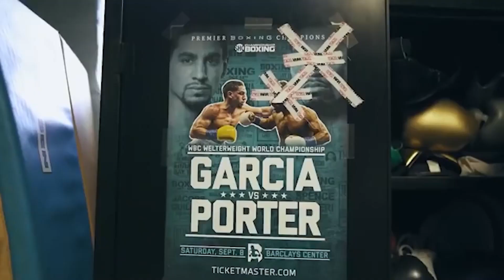Keith Thurman Vs Eimantas Stanionis & Danny Garcia Vs Erislandy Lara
In this video you will learn a lot of interesting news from the world of boxing.
Here you will learn a lot of news about boxers like this: Tyson Fury
Deontay Wilder, Anthony Joshua, Saul Alvarez, Arslanbek Makhmudov, Frank Sanchez, Andy Ruiz, Jared Anderson, Efe Ajagba, Dillian Whyte, Martin Bakole
Joseph Parker, Terence Crawford Naoya Inoue Dmitry Bivol, Jorge Linares , Jack Catterall
Keith Thurman Vs. Eimantas Stanionis & Danny Garcia Vs. Erislandy Lara Rumored For December 9th On Showtime PPV.
In a rumored fight card on December 9th, Keith Thurman will challenge WBA ‘regular’ welterweight champion Eimantas Stanionis & Danny Garcia will take on WBA secondary middleweight champion Erislandy Lara on Showtime. Dan Rafael is reporting the potential Thurman-Stanionis & Garcia-Lara fight card on December 9th on Showtime PPV. Apart from Stanionis, these guys are long in the tooth and pretty well past it. The 40-year-old Erislandy Lara holds the WBA secondary 160-lb title, but only because he fought Thomas LaManna to win the vacant strap. If Lara fought someone good, he’d likely fall apart like an old car. The event date conflicts with DAZN’s Devin Haney vs. Regis Prograis PPV at the Chase Center in San Francisco. Maybe Showtime has stopped caring about competition for viewership at this point because it doesn’t make sense to stage their old-timers event on the same night as Haney-Prograis. This rumored fight card is one of the three final cards on Showtime before they stop showing boxing at the end of the year.
Stanionis (14-0, 9 KOs) is a tough opponent for the 34-year-old former WBA & WBC welterweight champion Thurman (30-1, 22 KOs) to be fighting after his long layoff, as he’s not seen action since last year in February. Thurman looked good in his last fight, beating Mario Barrios by a twelve round decision in February 2022. It’s strange that Thurman didn’t capitalize on that performance to fight one of the top contenders at 147 to position himself for a world title shot. Instead of doing that, Thurman sat inactive, calling out welterweight champions Errol Spence and Terence  Crawford, thinking he would be given a free shot that he didn’t deserve. Danny Garcia (37-3, 21 KOs) arguably has more left in the tank than Thurman & Lara, but it’s a big reach for him to be fighting at 160. Garcia started his career at 140 and was considered small for the 147-lb division when he moved up in 2016. In Danny’s last fight, he came off a two-year layoff to defeat Jose Benavidez Jr. by a twelve round majority decision last July. Before that, Garcia lost to former WBC welterweight champion Errol Spence Jr. by a 12 round unanimous decision in December 2020.

Lara (29-3-3, 17 KOs) successfully defended his WBA secondary middleweight title last year in May, stopping Gary ‘Spike’ O’Sullivan in the eighth round of a one-sided fight. O’Sullivan had done nothing to deserve a title shot, apart from being well known to hardcore boxing fans. If Danny Garcia can handle Lara’s power and cut off the ring on him, he’s got a chance of winning this fight, but it won’t be easy because he’s undersized for this weight class.